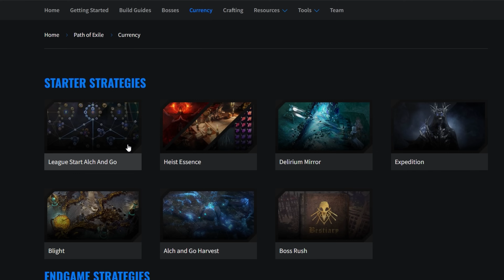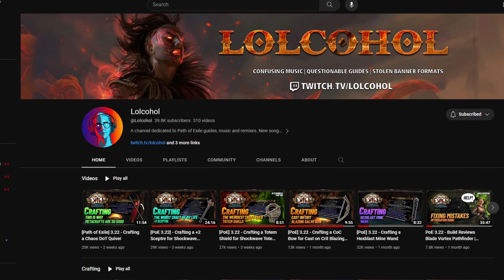Path of Exile’s Endgame is a MESS. It's PERFECT.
I go over my thoughts on the current state of PoE's endgame and how I think it's possibly better than ever in patch 3.22.

Timestamps:

0:00 - Intro
0:45 - The Atlas Tree
2:14 - The Diverse Endgame
4:13 - How it all Comes Together

LINKS

SOCIAL